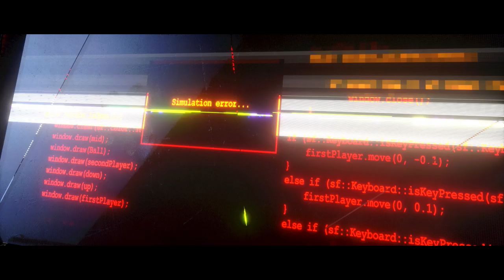CGI & VFX Showreels: "The Art of Apocalypse" - by Fabio Brunello | TheCGBros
Check out this latest showreel from the talented Fabio Brunello. Why do we have to live on this absurd planet? Today this is a forbidden question, a forbidden story. The only vague memory is in the number “2078”, the name of a virtual museum that some hackers rediscovered, whose viewing is illegal. The “2078” Museum contains works of some of the best artists from the XXI century, the story tells that the works have been inspired by the Global Declaration of 2078 in which the Scientific Community announced the extinction of the human race within 100 years.

This is a short 3D production he worked on over 2 months in his spare time to improve his skills. He used Cinema 4D, Octane Render and After Effects. He will try to produce a long version!

Credits-Contributors:
Subject - Fabio Brunello
Direction, animation & post-production - Fabio Brunello
Sound Design - Bruno Bosco